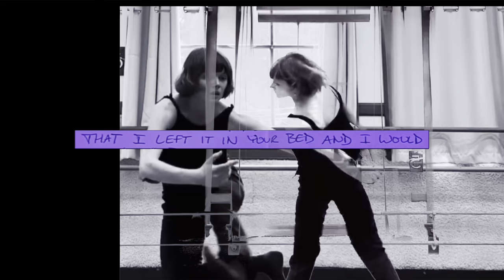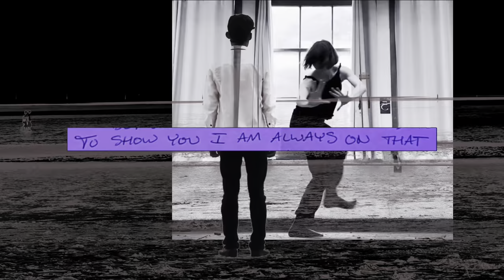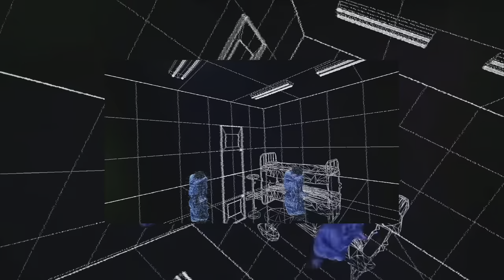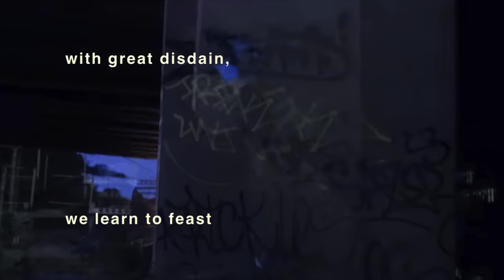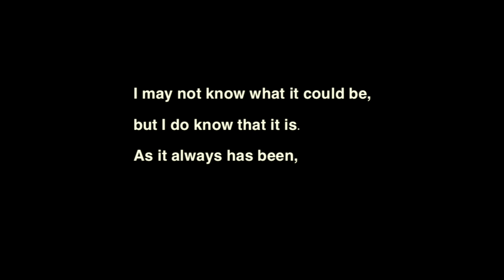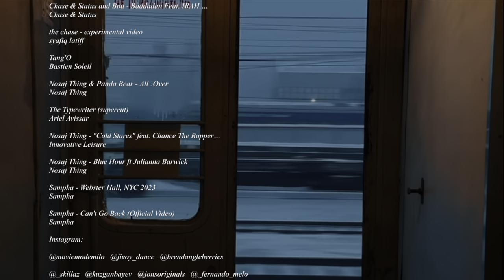CD 12: SPLICE CINEMA | Music Visuals | Multipurpose Visuals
WATCH WITH YOUR OWN MUSIC IN THE BACKGROUND

CREDITS:

All original audios (experimental)

Original Poetry By: @lntlmate on Instagram, Olivia Dodge on Vocal

Chase & Status and Bou - Baddadan Feat. IRAH,…
Chase & Status

the chase - experimental video
syafiq latiff

Tang'O
Bastien Soleil

Nosaj Thing & Panda Bear - All :Over
Nosaj Thing

The Typewriter (supercut)
Ariel Avissar

Nosaj Thing - "Cold Stares" feat. Chance The Rapper…
Innovative Leisure

Nosaj Thing - Blue Hour ft Julianna Barwick
Nosaj Thing

Sampha - Webster Hall, NYC 2023
Sampha

Sampha - Can't Go Back (Official Video)
Sampha

Instagram and Spotify linked in bio